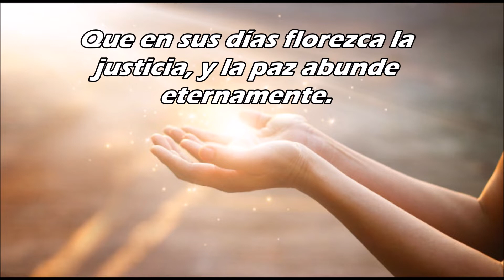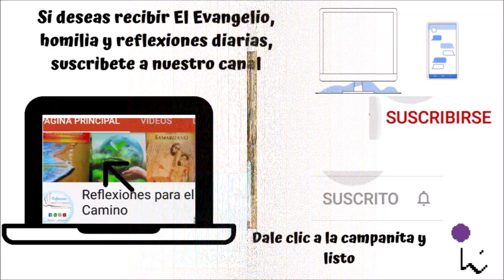Evangelio del sábado 18 de diciembre-III Semana de Adviento-Hno David Pacheco OFM Cap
Miren que llegan días —oráculo del Señor— en que daré a David un
retoño legítimo: reinará como rey prudente, practicará el derecho y
la justicia en la tierra. En sus días se salvará Judá, e Israel habitará
en paz. Y lo llamarán con este nombre: «El Señor, nuestra justicia».

Salmo responsorial Sal 71, 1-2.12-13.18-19
Dios mío, confía tu juicio al rey, tu justicia al hijo de reyes, para que
rija a tu pueblo con justicia, a tus humildes con rectitud.

El nacimiento de Jesucristo fue de esta manera: María, su madre,
estaba desposada con José y, antes de vivir juntos, resultó que ella
esperaba un hijo por obra del Espíritu Santo. José, su esposo, que era
justo y no quería denunciarla, decidió separarse de ella en secreto.
Pero apenas había tomado esta decisión, se le apareció en
sueños un ángel del Señor que le dijo: «José, hijo de David, no temas
aceptar a María por esposa, pues la criatura que hay en ella viene
del Espíritu Santo. Dará a luz un hijo, y tú le pondrás por nombre
Jesús, porque él salvará a su pueblo de sus pecados».
Todo esto sucedió para que se cumpliese lo que había dicho
el Señor por el profeta: «Miren: la Virgen concebirá y dará a luz un
hijo y le pondrá por nombre Emmanuel, que significa ‘‘Dios-con nosotros’’
». Cuando José se despertó, hizo lo que le había mandado
el ángel del Señor y recibió a María como esposa. Palabra del Señor.

Reflexión

Tiempo de Adviento, es tiempo para ensanchar el corazón para Jesús

El Evangelio termina con el nombre que ha de llevar el Hijo de Dios que se hace hombre en el seno de María “y le pondrá por nombre Emmanuel, que significa ‘‘Dios-con nosotros’’, a esta cita bíblica podemos añadir esta otra: “Si Dios esta con nosotros ¿Quién contra nosotros?... ¿Quién nos separará del amor de Cristo? ¿Tribulación, o angustia, o persecución, o hambre, o desnudez, o peligro, o espada? (Romanos 8,31 s). La navidad, que ya esta próxima, nos ha de llevar a comprender estas palabras: “Dios con nosotros” en medio de su pueblo, a nuestro lado. Entonces nos hace ver que no estamos solos, que no podemos decir que Dios nos ha abandonado, que Dios no sabe los que estamos pasando, que no le afecta lo que me esta ocurriendo…Dios no solo esta a nuestro lado, sino que ahora nada ni nadie puede separarnos de su amor, nada nos puede hacer daño porque esta a nuestro lado, porque tiene el poder y el amor más que suficiente para que no desfallezcamos.
Por eso, en este tiempo especial de la feria privilegiada, debemos preparar nuestro corazón para la acogida de Dios hecho hombre,  porque Dios llenará el corazón según nuestra capacidad para recibir su amor y su bendición. Ahora es tiempo de ensanchar nuestro corazón y liberarlo de todo lo que está ocupando espacio inútil.

Oremos
Virgen María, ayúdame a contemplar el inmenso amor de Dios que lo llevó a estar con nosotros y a preparar mi corazón para recibirlo.